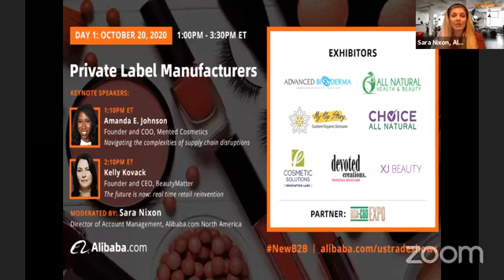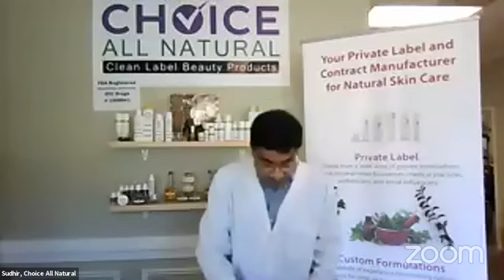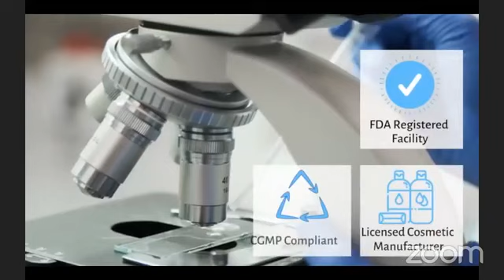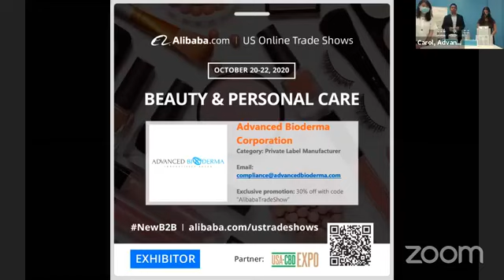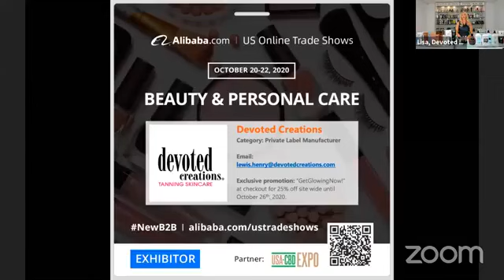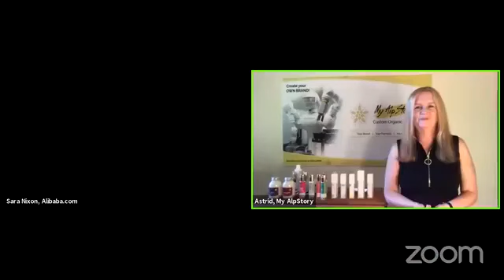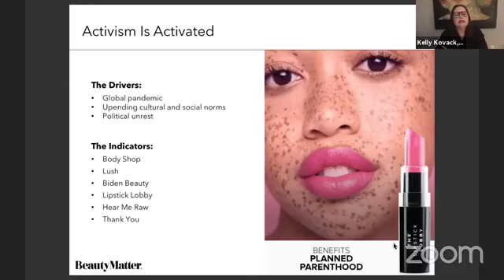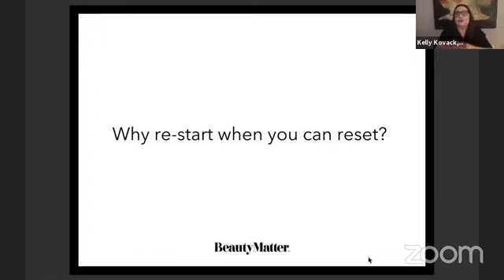The Alibaba.com US Beauty & Personal Care Online Trade Show: Day 1 (private label manufacturers)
Welcome to the first day of the Alibaba.com Beauty & Personal Care Online Trade Show. Get ready to hear from impressive keynote speakers and our top Alibaba.com US suppliers.
Today's Agenda (ET):
1:00 PM - 1:10 PM:  Welcome remarks
1:10 PM - 1:30 PM: Keynote #1 "Navigating the complexities of Supply Chain disruptions: Advice and tips from COO and founder of Mented Cosmetics" -   Amanda E. Johnson
1:30 PM - 1:40 PM: Choice All Natural
1:40 PM - 1:50 PM: Advanced Bioderma Corporation
1:50 PM - 2:00 PM: Devoted Creation
2:00 PM - 2:10 PM: My Alp Story
2:10 PM - 2:30 PM: Keynote #2 "The Future Is Now: Real Time Retail Reinvention" - Kelly Kovack
2:30 PM - 2:40 PM: All Natural Health & Beauty
2:40 PM - 2:50 PM: XJ Beauty
2:50 PM - 3:00PM: Cosmetic Solutions
3:00 PM - 3:10 PM: Closing remarks